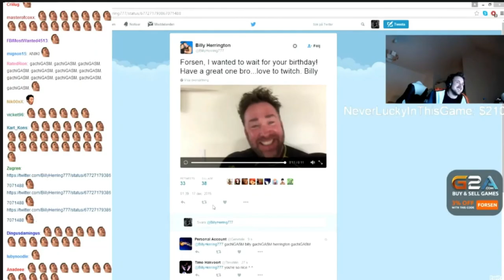Billy Herrington Tribute Video [WARNING: VERY SAD]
Song: james harris - sweater weather